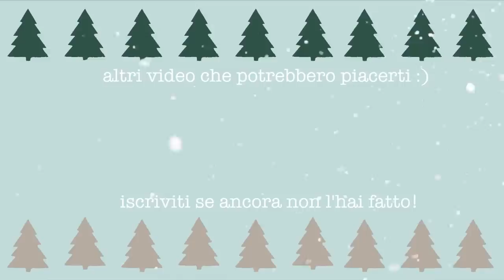Completo la casa per il Natale 🎄 VLOGMAS 12